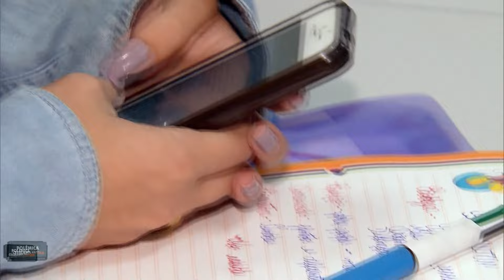DOMINGO ESPETACULAR: 24.11.2024